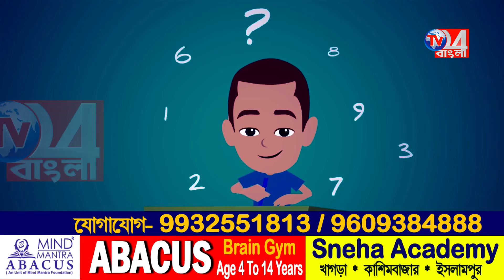ছিনতাই করতে এসে হাতেনাতে পাকড়াও ৩ দু*ষ্কৃতী উদ্ধার পি*স্তল